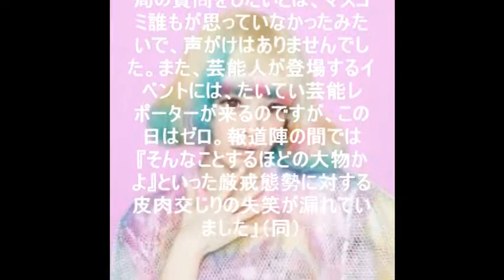【失笑】きゃりーぱみゅぱみゅ、コカコーラキャンペーンで「大物気取り」？マスコミ失笑のその訳は？